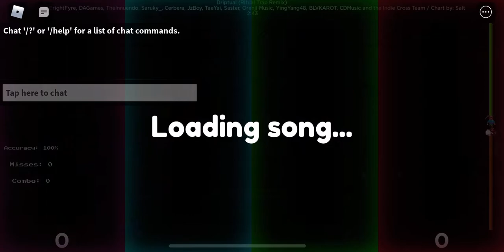Indie Cross But FNB has better mechanics and features than Funky Friday (Friday Night Bloxxin) (Old)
Time Stamps
0:00 Intro
0:27 Snake eyes (Legacy & Hard with PF & DM) (Indie Cross)
5:29 Technicolor (Hard with PF & DM) (Indie Cross)
8:39 Knockout (Hard) (Indie Cross) (Forgot to press PF & DM)
12:39 Whoopee (Hard with PF & DM) (Indie Cross)
15:25 Sansational (Hard with PF & DM) (Indie Cross)
18:00 Final Stretch (Hard with PF & DM) (Indie Cross)
21:27 Burning in Hell (Hard with PF & DM) (Indie Cross)
24:59 Imminent Demise (Hard with PF & DM) (Indie Cross)
28:23 Terrible Sin (Hard with PF & DM) (Indie Cross)
31:13 Last Reel (Hard with PF & DM) (Indie Cross)
34:56 Nightmare Run (Hard with PF & DM) (Indie Cross)
39:11 Satanic Funkin' (Hard with PF & DM) (Indie Cross)
42:15 Bad to the Bone (Hard with PF & DM) (Indie Cross) (No Papyrus animation)
44:45 Bonedoggle (Hard with PF & DM) (Indie Cross) (It is supposed to be Rafaele on Soldier's left side but the animation was a glitch when the song got started)
47:25 Glamorous (Hard with PF & DM) (Indie Cross) (No Papyrus animation)
50:14 Ritual (Hard with PF & DM) (Indie Cross)
52:52 Driptual (Ritural Trap Remix) (Hard with PF & DM) (Indie Cross)
56:37 Freaky Machine (Hard with PF & DM) (Indie Cross)
1:00:23 Saness (Hard with PF & DM) (Indie Cross)
1:03:59 Gose (Hard with PF & DM) (Indie Cross) (No Gose animation)
1:07:08 Gose (Classic) (Hard with PF & DM) (Indie Cross) (The Charting from the song Bad Time + no Gose animation)
1:10:37 Devil's Gambit (Hard with PF & DM) (Indie Cross)
1:13:28 Skip this or Enjoy
1:14:00 Bad Time (Insane with PF & DM) (Indie Cross)
1:17:39 Skip this or Enjoy
1:25:28 Despair (Hard with PF & DM) (Indie Cross)
1:30:51 Outro